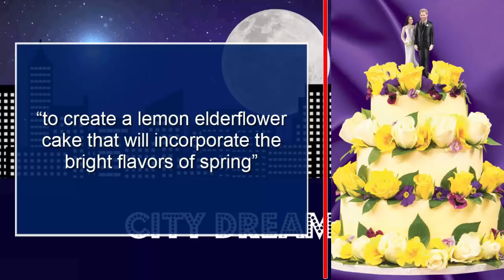Harry and Meghan's wedding reception and after party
Prince Harry and Meghan Markle will have not just one, but two receptions following their nuptials at Windsor Castle.